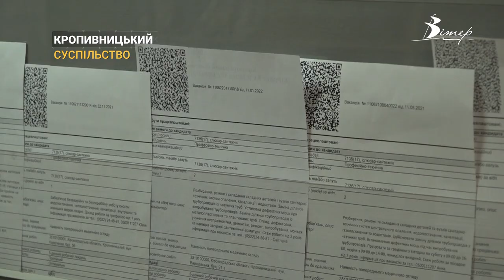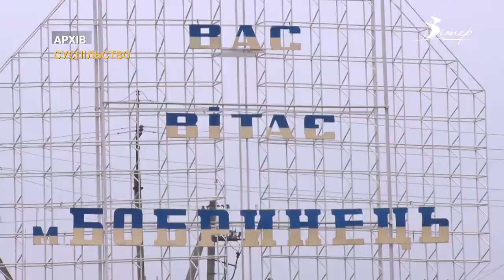Криза кадрів у агросекторі. Як мобілізація впливає на аграрний бізнес Кіровоградщини | CBN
Цьогорічна посівна кампанія стане для аграріїв викликом. Усе через дощову погоду. А ще, через брак фахівців. Чимало чоловіків, які працюють в агрогосподарствах мобілізовані до лав ЗСУ. Нині в аграрній сфері є понад 100 вакансій.